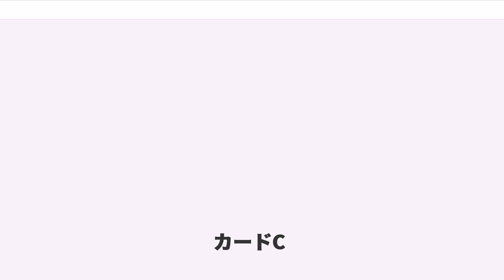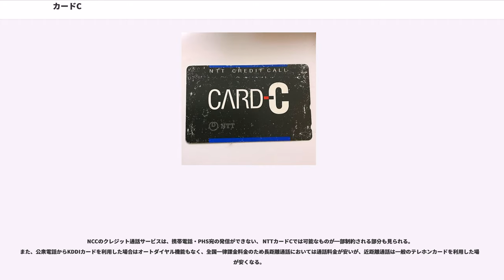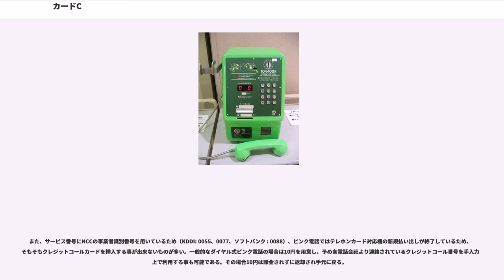カードC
NTTカードC（エヌティティカードシー）とは、NTTコミュニケーションズが行っていたクレジット通話サービスの愛称および同サービスで使用されていた専用オートダイヤルカードの名称である。通話先限定機能などが付加されたNTTカードCプラスもあった。

サービス開始当時、屋外からの連絡手段には専ら公衆電話が用いられていたが、使用には10円硬貨（1953年（昭和28年）から）・100円硬貨（1973年（昭和48年）から）が必要であること、通話を継続するには適宜硬貨を継ぎ足さなければならず、また"あと○○秒"などのカウント表示がなかったため不意に通話が切れてしまうなど不便であった。これらの不便さを解消すると同時に、会社の社員外出時の通話料経費精算の手間を省くという触れ込みで、1981年（昭和56年）に、外出先での通話料を非即時課金とし、後日加入電話の料金と合算する付加サービス「クレジット通話サービス」の提供が開始された。

クレジット通話サービスを契約すると、NTT（現: NTTコミュニケーションズ）より会員番号と設定用コードが送付される。設定用コードは暗証番号の設定・変更の場合のみに使用する。会員番号と設定用コードは変更できない。

当初サービスは、106番でオペレータを呼び出し、クレジット通話であること、更に加入者電話番号・暗証番号・相手先電話番号を告げて接続してもらう（市外局番+177の天気予報も相手先番号として利用可能。）手動クレジット通話と、これらの番号をプッシュボタン式公衆電話からサービス番号（121番）に続けてダイヤルすることで、交換機が相手先に接続する自動クレジット通話の2つのサービスがあった。

しかし、手動式では割高な100番通話料金が適用され、自動式はサービス番号・加入者電話番号（のちに、セキュリティ向上のため、ランダムな会員番号に変更）に加え、暗証番号・相手先の電話番号まで、多くの番号をダイヤルしなければならず、しかも間違えたら一旦電話を切って最初からやり直さなければならないため、不便であった。

その後、1983年（昭和58年）にテレホンカード式公衆電話が登場し、小銭を多く持たなければいけない問題は解決したものの、残度数を気にする必要は残った。また、企業においてテレホンカードの支給・管理に手間がかかることに変わりはなかった。

そこで、オートダイヤル対応テレホンカード公衆電話の普及を見計らって、「オートダイヤルカード」の機能を使い、テレホンカード対応公衆電話にこのカードを入れると、サービス番号と加入者電話番号（会員番号）を公衆電話機が自動でダイヤルし、利用者は暗証番号と通話先電話番号をダイヤルするだけで使用できるようにした。同時に「クレジット通話サービス」の愛称として「カードC」があわせて用いられるようになった。

公衆電話機に専用カードを挿入すると度数表示はアナログ機が0 0、デジタル機は無表示となる。暗証番号を3回連続して間違えた場合は不正使用防止の観点から、翌日まで一時使用停止となる。

カードCのメリットは、通話料金を後払いにできることである。カードCは基本的に10万円/月の範囲内で何時間でも通話できるが審査により利用限度額を10万円以上（最大100万円まで）に設定することも可能。また、1加入者回線に対し規定の範囲内で、複数のカードを発行することができるため、主に企業で、外出時の通話料金を一般電話料金と一括精算でき、精算や支給用テレホンカードの管理などの煩わしさから解放されるメリットもある。

サービス開始後、長らく課金システムの制約から加入電話通話料金が適用されていたが、システムの対応ができた1996年（平成8年）以降、公衆電話通話料金が適用されている。専用カードの発行は磁気カード型のみで、ICカード型は発行されなかった為、ICカード公衆電話では自動ダイヤルによる利用はできなかった。

NTTの分割化により、このサービスはNTTコミュニケーションズ提供のサービスとなった。

本サービスの利用はNTT東西の加入電話の利用者に限られるため、直収電話の加入者は本サービスを契約できない。NTT東西の加入電話を解約・利用休止または番号ポータビリティにより直収電話へ変更した場合、本サービスは自動的に解約となる。

2009年（平成21年）11月11日、携帯電話の普及などの理由から、新規申込み受付終了とサービス終了の予定が発表された。2009年（平成21年）12月28日に新規申込み受付を終え、2011年（平...